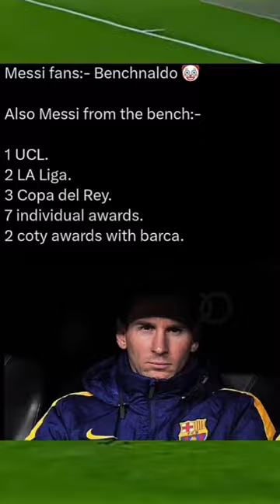Ronaldo on the bench 🥱football